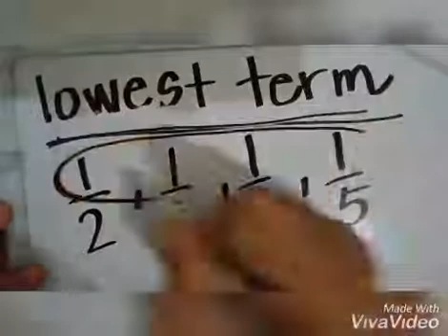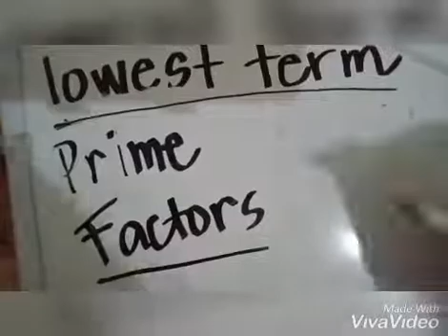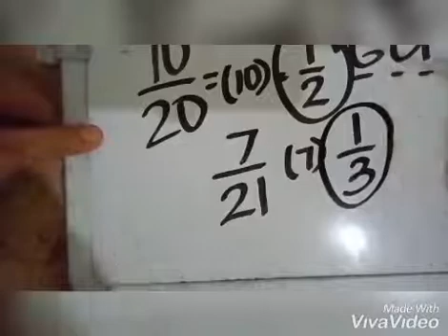paano malalaman kung naka lowest term na ang fraction?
lowest term